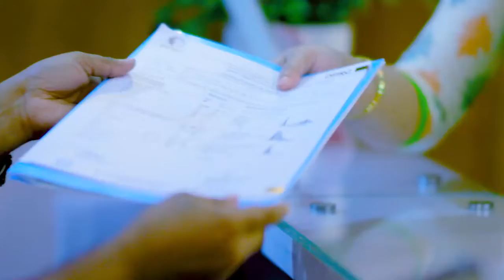ব্যথা ও প্যারালাইসিস ভাল হল | Cure From Pain & Paralysis By Dr. Md Shafiullah Prodhan